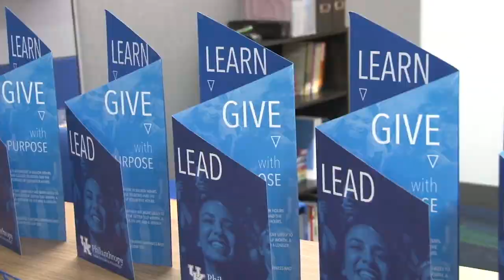UK Opens Center for Student Philanthropy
The Center for Student Philanthropy is among the first of its kind in the United States and will serve as the basis for teaching students the value of philanthropy — whether it is giving charitably, volunteering or helping to organize philanthropic events.